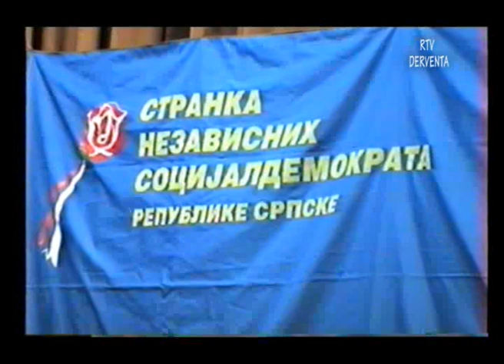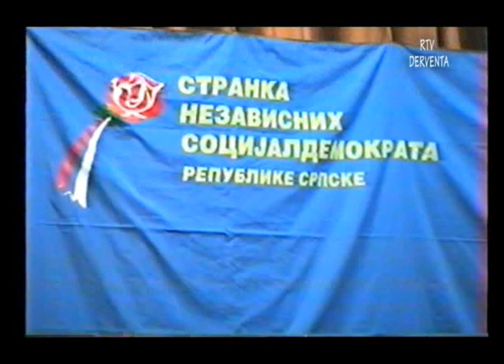SNSD u DERVENTI tako je to bilo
DODIKOV OBILAZAK UNISA I TRIBINA U DOMU VOJSKE REPUBLIKE RSPSKE